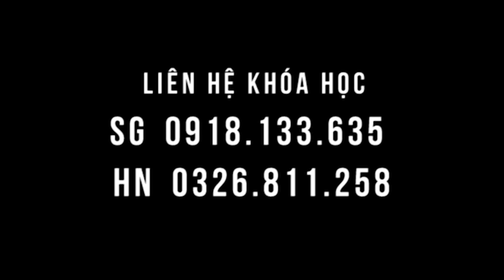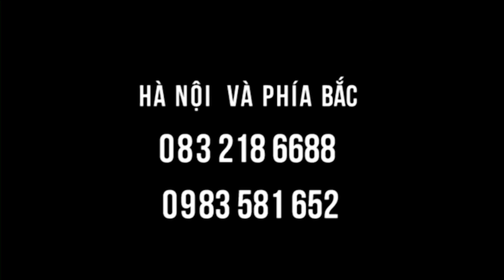MELBOURNE, bệnh nhân đau khớp gối 20 năm đi lại khó đã chạy ngay tại lớp